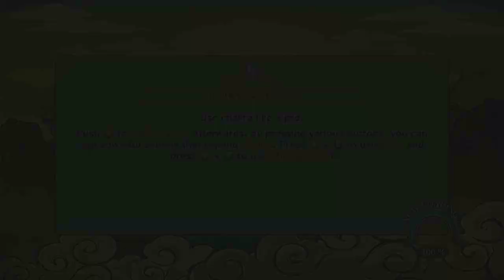[Xbox 360] Naruto Ultimate Ninja Storm - Revolution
Naruto Ninja Storm - Generations
Xbox 360, PS3